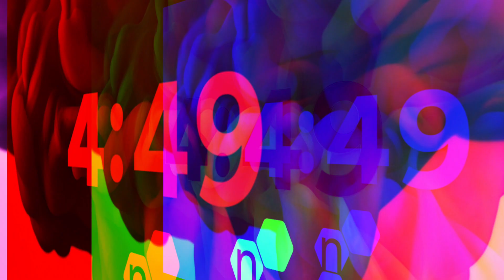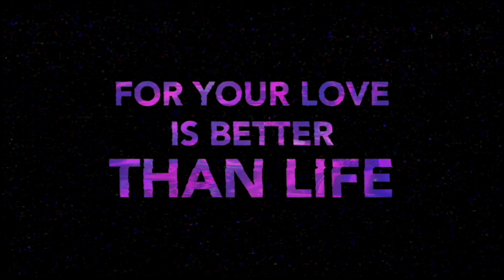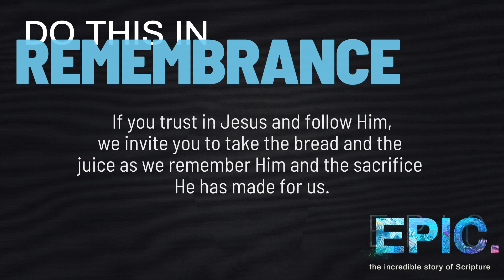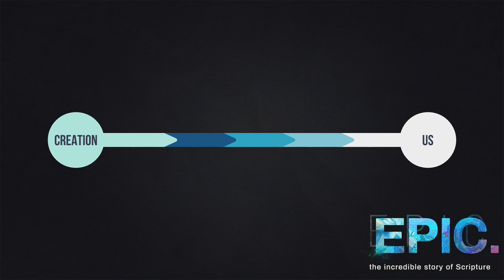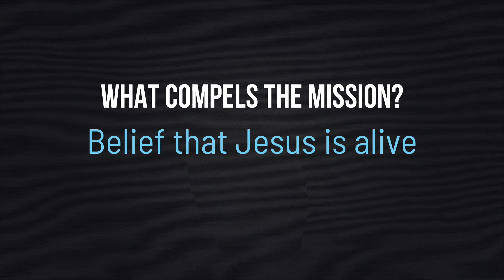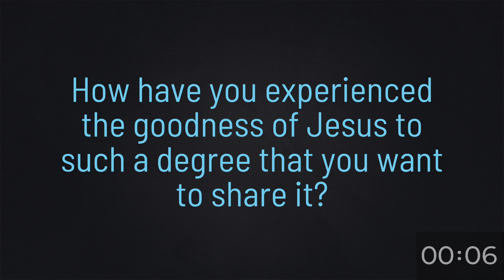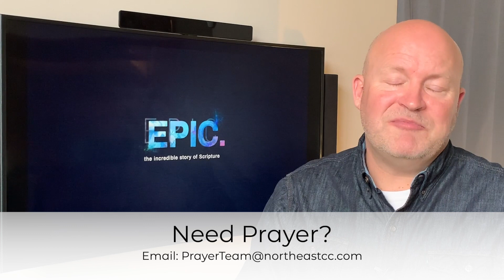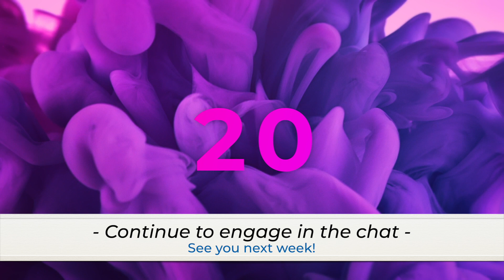Weekend Worship - 4/19/20 (Watch Party)